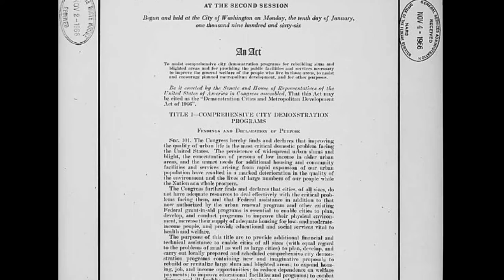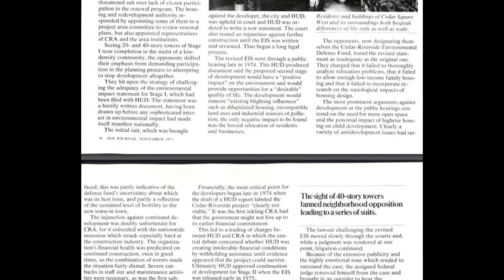Crossing the River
Jack Pohlad

Exploring the connection between the University of Minnesota and the Cedar Riverside urban renewal project.